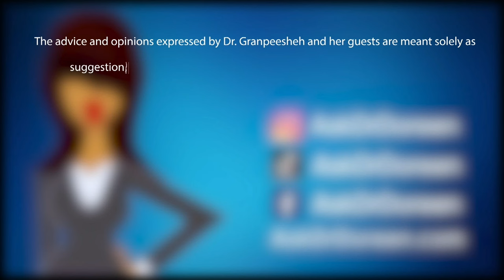Ask Dr Doreen 9.12.23: Dealing With Change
Autism expert Dr. Doreen Granpeesheh answers viewers questions from around the world.  The starting topic is how to deal with change, but Dr. Doreen answers viewers question about all things autism.  In today’s episode – Can a non-verbal 11 year old make improvement with 4-6 hours of ABA weekly,  How can an adult on the spectrum deal with overwhelming fears of having to wear a mask again, and what can be done to help a second grader transition to a new teacher and new classroom rules.

00:00:00 Introduction
00:11:01 Will Covid Mandates Return?
00:17:10 Advice for Helping a Child Transition Back To School
00:24:05 What to Expect and How to Administer the Methyl B12 Shot
00:29:42 Is Four To Six Hours a Week of ABA Enough?
00:37:01 What Changes Does Dr. Granpeesheh have Planned for CARD